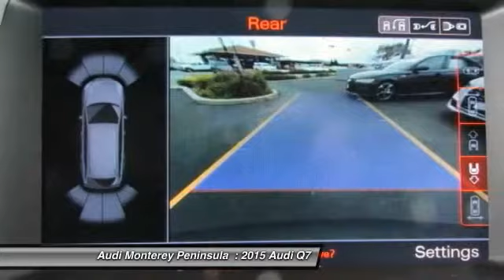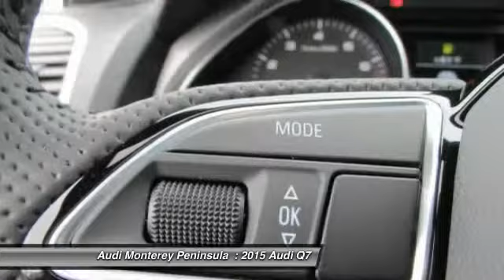2015 Audi Q7 Seaside CA A3544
2015 Audi Q7 3.0T S line Prestige